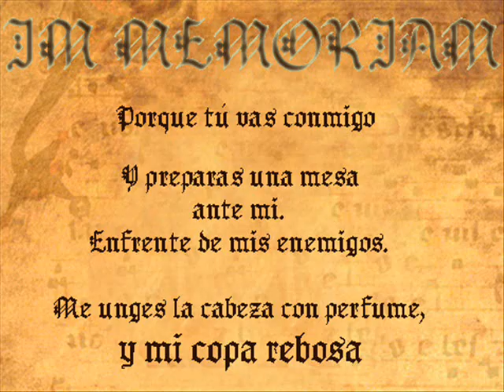Homenaje Muret 2010 (Francia)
Un año más rendimos sentido homenaje en Muret, al rey Pedro II de Aragón y a todos los que en 1213 dieron su vida por cumplir un sueño.